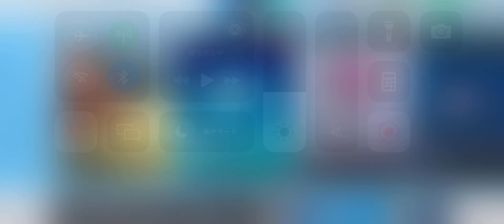TOP DRIVES | Reward of "A Brand New Coat" and other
TOP DRIVES
Reward of the following events.
- Daily Event (2nd)
- A Brand New Coat (1st)